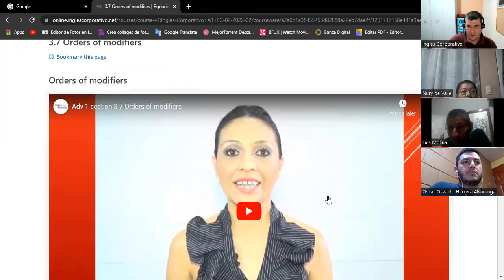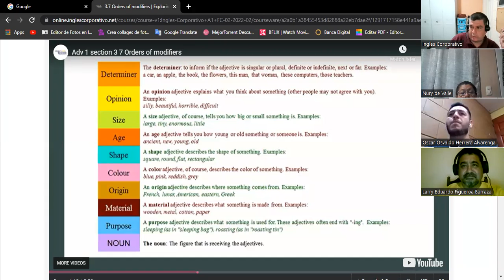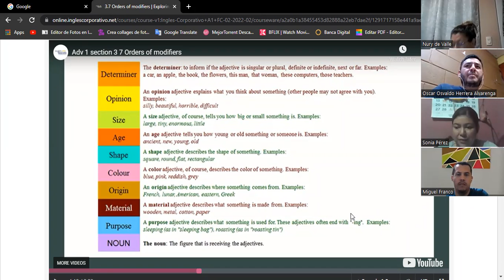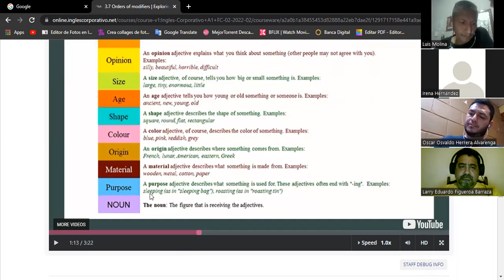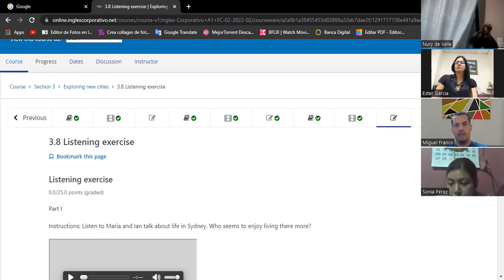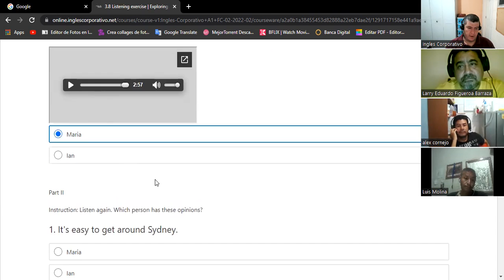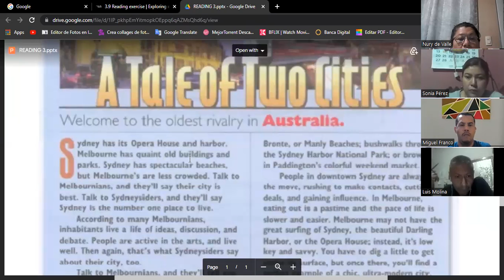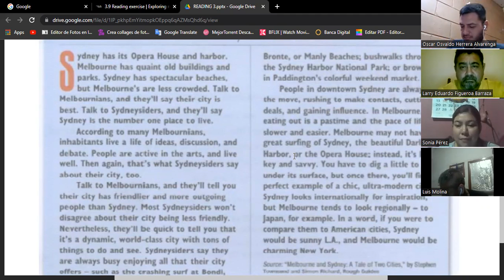Ingles Corporativo-Day 11 Noun Modifiers